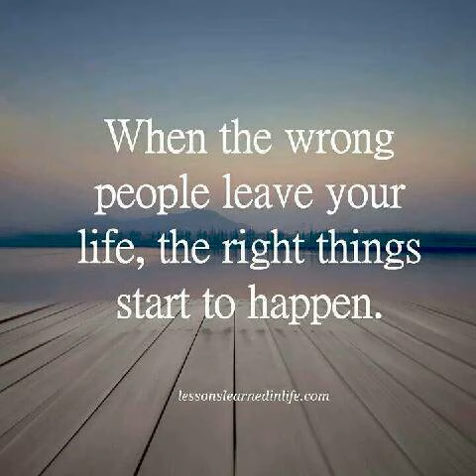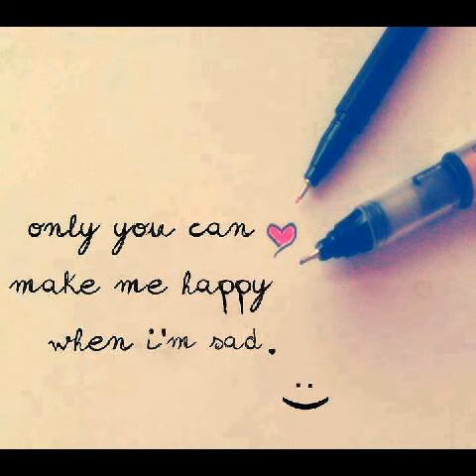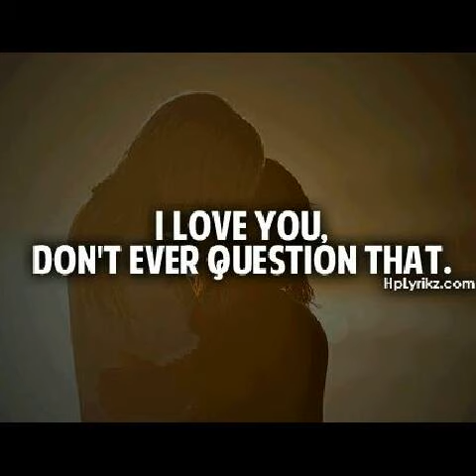A girl is deeply inlove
This girl made me this video. I tried to give a damn.